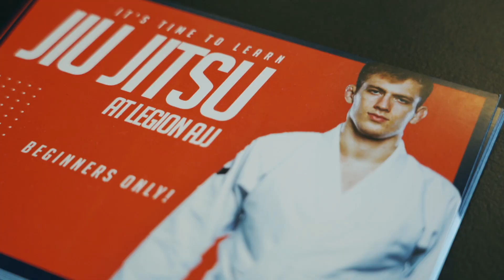American Jiu-Jitsu (trailer)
Watch the full FloFilm on Dec. 23, only on FloGrappling.